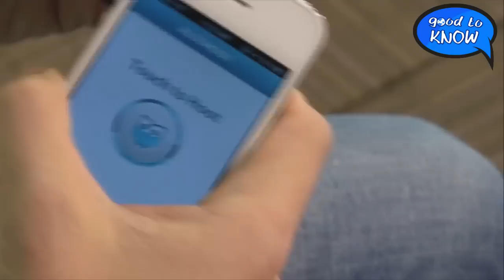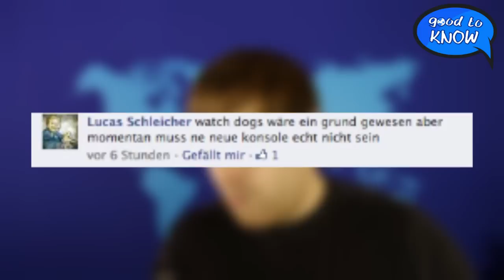PlayStation SUCKT (noch?) - Putin lässt PUSSY RIOT frei! - GoodToKnow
Putin lässt Mitglieder der Pussy Riot frei und Harry Potter geht weiter. Außerdem stelle ich die Frage in den Raum ob sich die PS4 jetzt schon lohnt. Dies und mehr in der neuen GTK :)

Die gewinner werden von mir angeschrieben. (Phil)